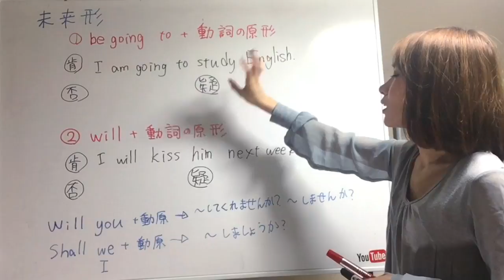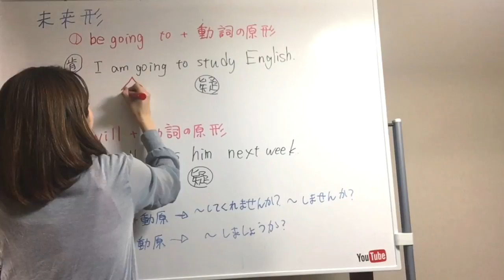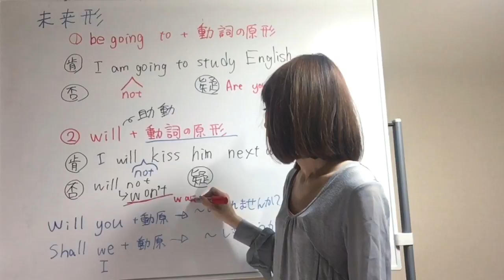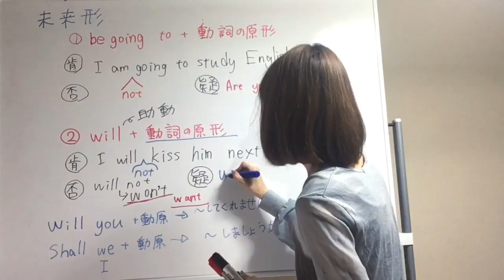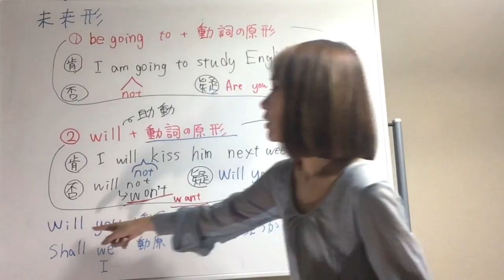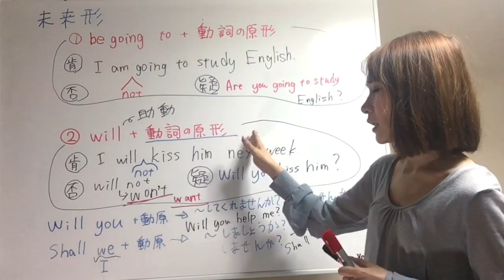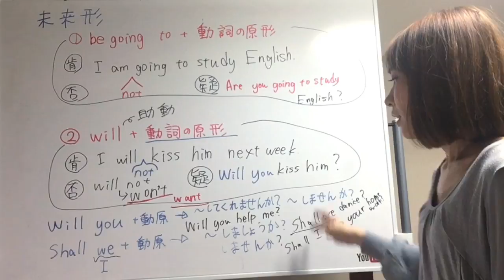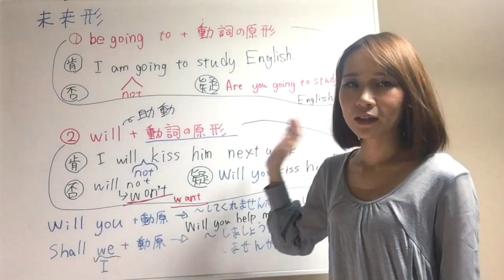【英語独学勉強者へ】6年もいらない！1ヶ月で終わらせる英語文法講座⑥未来形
英文法動画を撮ってる理由は→

過去の動画は再生リストからだとジャンル分けされています！

登録者が増えると撮影のできる幅が広がり動画作成のモチベーションに繋がります！
鐘のマークをおしておくと通知が来るよ！